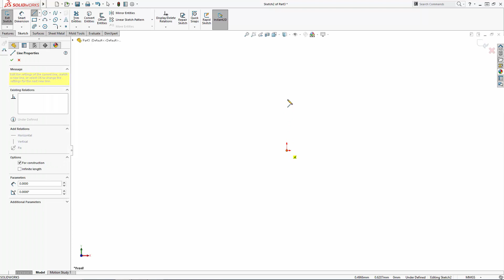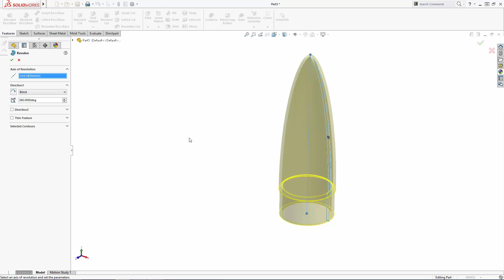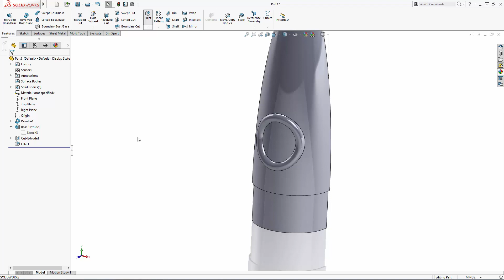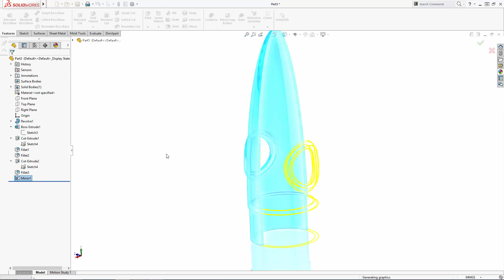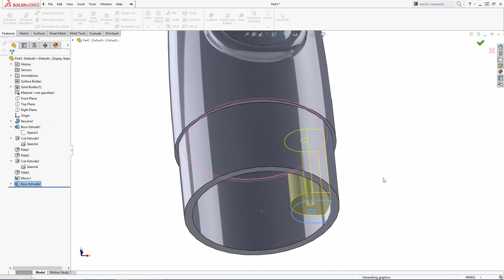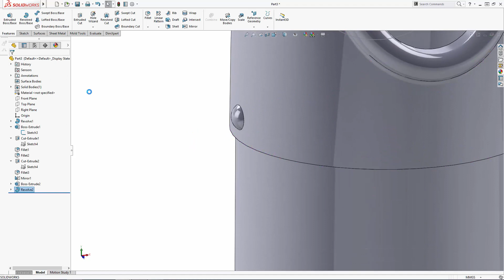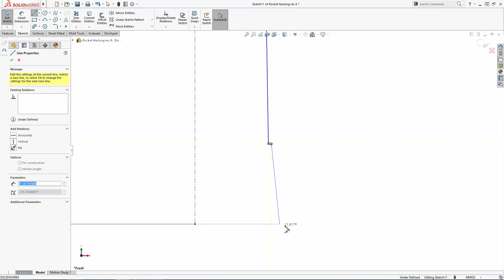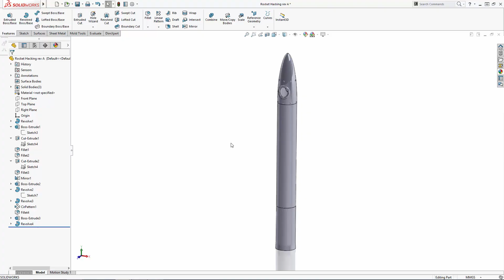Rocket Hacking - Part 1 - SOLIDWORKS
Rocket Hacking - Part 1 - SOLIDWORKS. Hey SOLIDWORKS users, Happy 4th of July!  So to celebrate the holiday we are taking an off-the-shelf model rocket and making it our own with the help of SOLIDWORKS, 3D printing, and a little elbow grease. So let’s get started with our 3 part series.

In part 1 of the series, we’ll begin modeling a new nose cone and a new tail piece for our model rocket using mostly essential modeling tools.